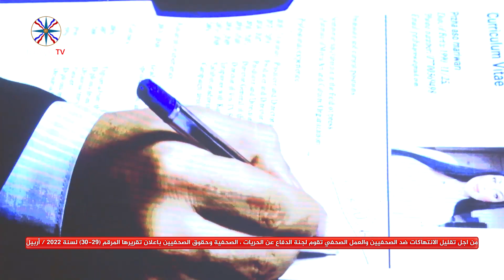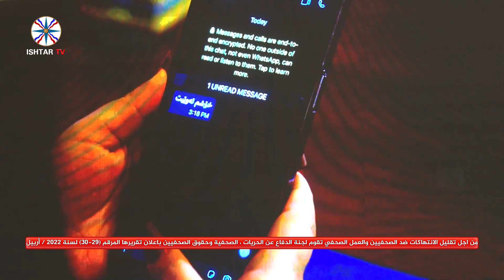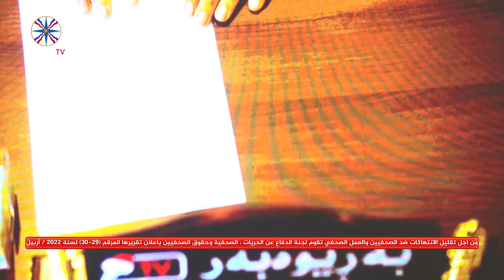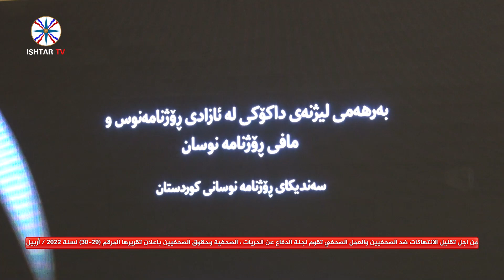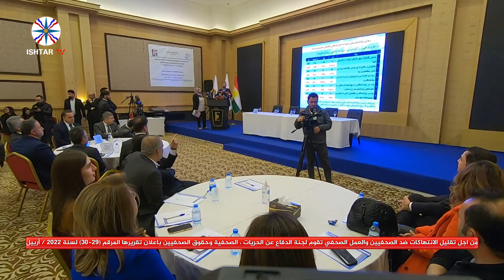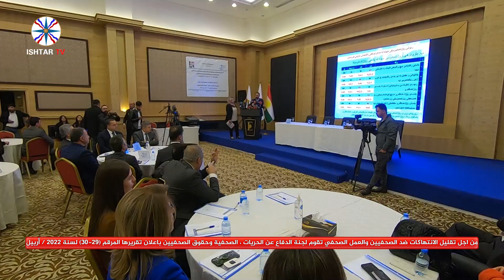من اجل تقليل الانتهاكات ضد الصحفيين والعمل الصحفي تقوم لجنة الدفاع عن الحريات الصحفية - اربيل